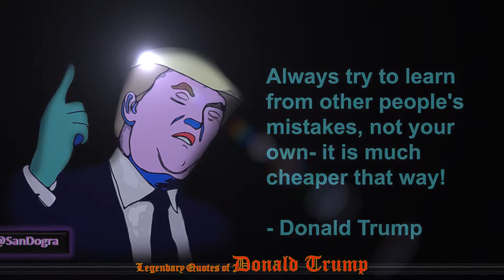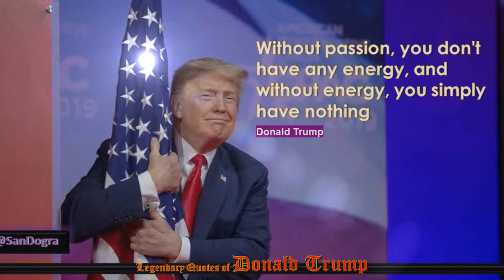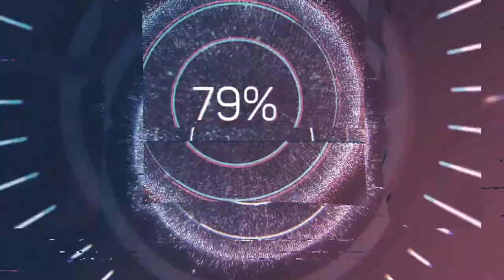Legendary Quotes of lDonald Trump ((Q))uotes - Donald Trump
((Q))uotes - Donald Trump